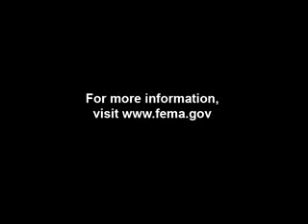Levees in Lisbon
A sandbagging volunteer and an Army Corps of Engineers official discuss the levee and dike work in Lisbon, North Dakota.